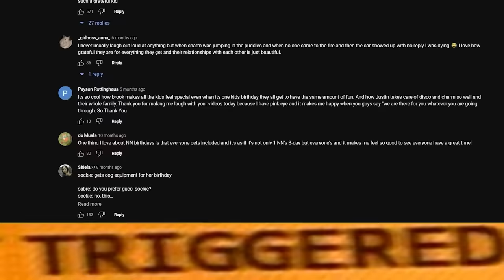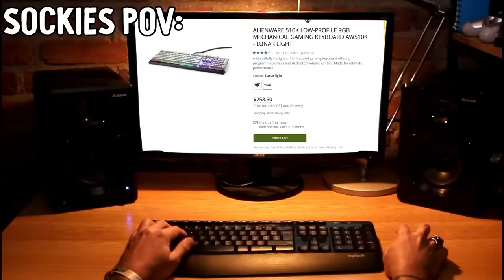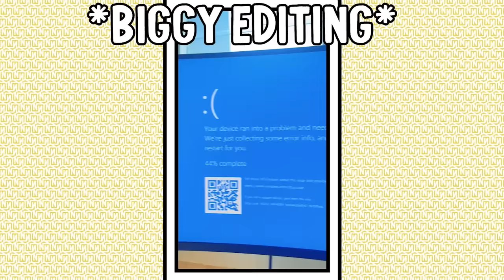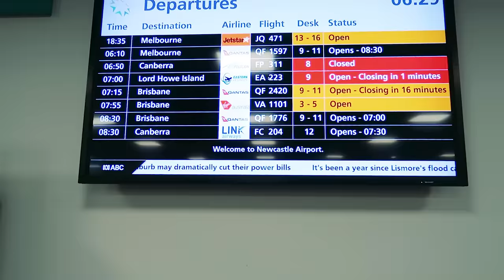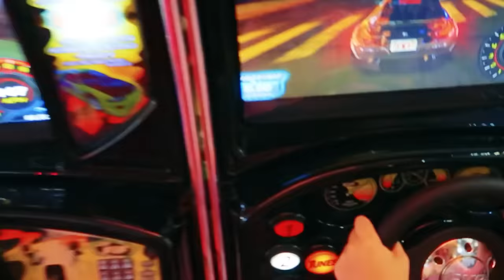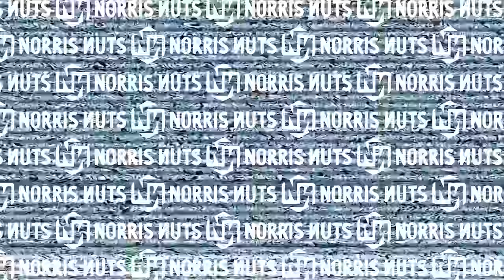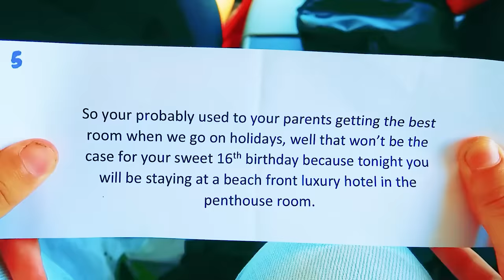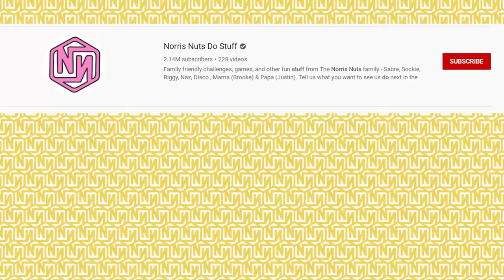SOCKIE'S 16th BIRTHDAY *ruined w/Norris Nuts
Norris Nuts surprise Sockie with emotional birthday holiday she'll never forget.